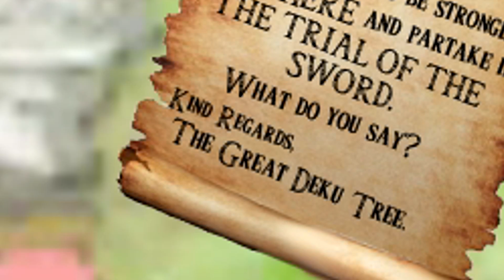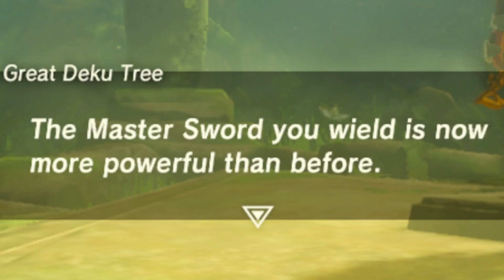THE TRIAL OF THE WHORE! (Zelda: Breath Of The Wild Funny Moments)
WELL WELL WELL! ∩( ✧Д✧)∩ Look what the Deku Tree dragged it! (๑˃̵　ᴗ　˂̵)و EPISODE TEN OF OUR ZELDA BREATH OF THE WILD FUNNY MOMENTS ADVENTURE?! I thought this day would never come! ;_; And my oh my, is it a wild one!

Watch as Link finally takes on the Trial Of The Sword DLC to try and make his Master Sword more useful then a Furby! ...Whilst discovering just how darn useless he is himself along the way! On the way we will be greeted by many of our old friends like Sabrina, Daddy Mountain, Sink and... Wait, IS THAT MARIO? O_O WAIT WHAT?! WHY IS HE CHASING LINK?! WHAT IS HAPPENING?! OH GAWD! LINK CLIMB A TREE! NO DON'T FALL OVER YOU IDIOT! (ʘ言ʘ╬)

(EP 10)

Pixel Terabyte, Mark 'The Commissioner' Hancock, Jakob Wetzel and Oni Bo Boni! 💖💖💖💖💖💖 Thank you so much for everything you've done for me you wonderful people, I will remember your kindness forever! Love you all soooo much!! *:･ﾟ✧*:･ﾟ✧

COME BE MY BUDDY 'OL PAL! ^_^